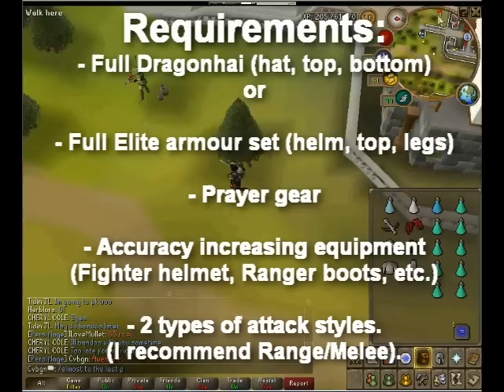Runescape - Maxing White Knight rank - Uber (trimmed) Completionist cape requirement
A small guide on how to get the 1,300 black knight kills rank in an hour or so.

You need to kill ,1300 normal black knights or 130 Elite Black knights to max out the role and have access to every White item ingame. All the information is present in the video and if you have any questions, please leave them in the comments below and I'll answer ASAP.

Constructive criticism is also welcome and please do leave suggestions for future videos!

The song used in this video is used for entertainment puposes only and I DO NOT claim it as my own. Runescape is owned by a money hungry company called Jagex. - Insert extra Copyright BS here-